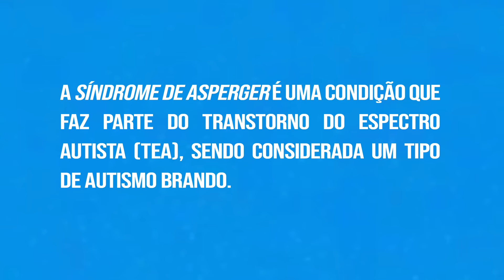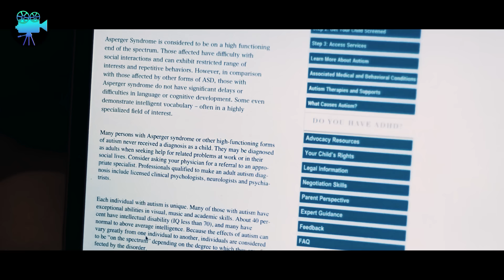Recepcionista ESPlA MULH3R3S 24h nos Quartos do Hotel, até Ver algo chocante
Nome do filme: R3C3PCl0NlST4